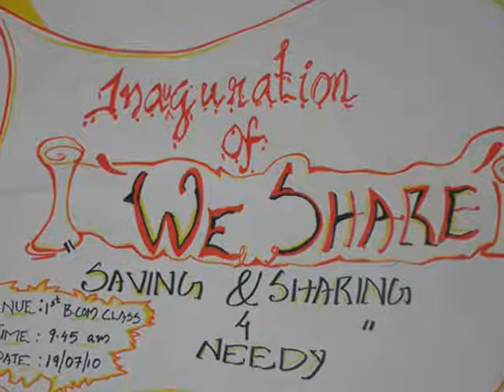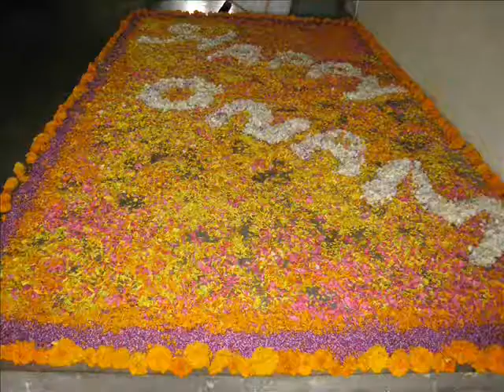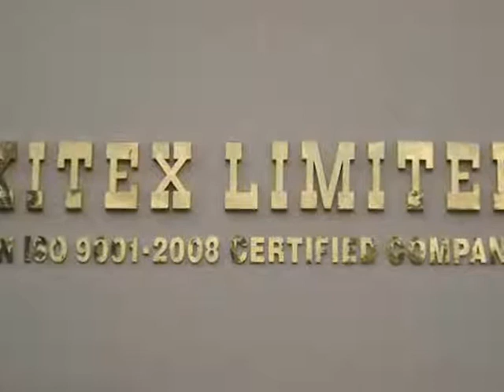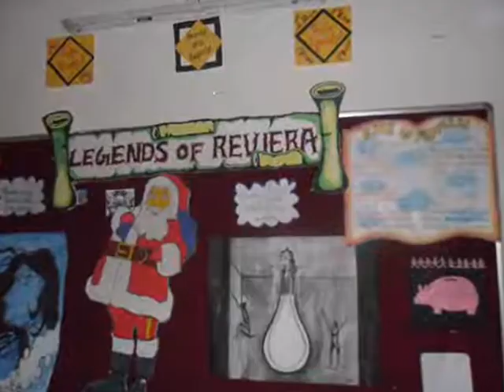1st B.COM, LEGENDS OF REVIERA MARIAN COLLEGE